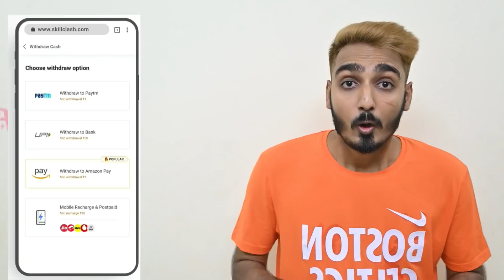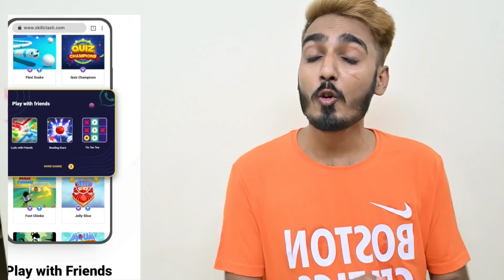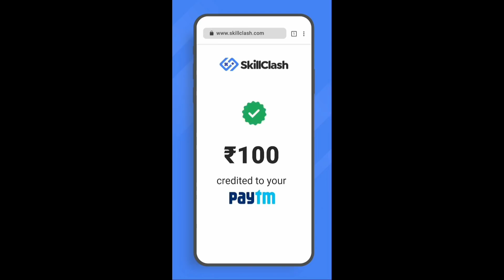First Time Prank On My Family 😂 AAWARA की OP वाली पिटाई || Prank Gone Wrong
I Got 25000+ Diamond Gift From Garena

1000+ Gun Crates Opening

Girlfriend Prank on AAWARI Crying Face

Playing With Ajjubhai94 ( total Gaming )

Playing With AmitBhai (Desi Gamers )

ɪɴsᴛᴀɢʀᴀᴍ ʟɪɴᴋ

About video : PRANK ON NAYAN ASSASSIN AND HIS OP REACTION 😂😂🤣🤣 - Garena free fire 1 Vs 2 With My Subscriber For Dj Alok & Elite Pass🥺 Who Will Win? Op Challange -Garena Free fire I Ask For Dj Alok From Random Players 😭| Emotional moment | I Gave Him Dj Alok - Garena Free Fire 1 Vs 1 Challenge With My Subscriber🥺| Who WIll WIn? Dj Alok & Elite Pass - Garena Free Fire I Ask For Dj Alok From Random Player😢 | Crying moment | I Gave Him Dj Alok - Garena Free Fire with total gaming and loud who will win 1 Vs 1 With My Subscriber For Dj Alok & Elite Pass🥺| Who Will Win? $1000 Challange-Garena Free fire10 Years Boy Ask Me For Dj alok & Diamonds || I Gave Him Dj alok -Garena Free Fire2 Boys Ask Me For Dj Alok & Elite Pass | Emotional Moment Moment😭|I Gave Him DjAlok-Garena Free fire rs Boy Ask Me For Dj Alok & Diamonds | Crying Moment 😭 | I Gave Him Dj Alok - Garena Free fire9 Yrs Litle Boy Ask Me For Dj Alok & Elite Pass | Crying Moment😭| I Gave Him DjAlok-Garena Free fire10 Yrs Boy Ask Me For Dj Alok & Elite Pass | Crying Moment 😭 | I Gave Him Dj Alok - Garena Free fire 11 Yrs Boy Ask Me For Dj Alok & Diamonds | Crying Moment 😭 | I Gave Him Dj Alok - Garena Free fire9 Yrs Boy Ask Me😭 | I Gave Him Dj Alok - Garena Free fire 12 Yrs Boy Ask Me For Give Him Dj Alok😭 Crying moment 😥 - Totalgaming​​​ Desigamers​​​ ajjubhai94​​​ djalok​​​ djalokfreefire​​​ freefire​​​ ikilleajjubhai94​​​ ajjubhai​​​ totalgaming​​​ # Totalgamer​​​ ajjubhaitotalgaming​​​ Totalgamingfreefire​​​ ajjubhaifreefire​​​ ajjubhai94​​​ totalgaming​​​ Sath​​​ #Ajjubhai​​​ ajjubhai94​​​ factoryfreefire​​​ freefireindia​​​ Bussgaming​​​ Bussgamingfreefire​​​ freefirefactory​​​ totalgamingvideo​​​ totalgamingfreefire​​​ totalgaminglive​​​ swamff​​​ prankfreefire​​​ 9yearboyprank​​​ prankon9yearboy​​​ djalok​​​ cryingmomentfreefire​​​ djalokfreefire​​​ freedjalok​​​ howtogetdjalok​​​ howtohackfreefirediamonds​​​ diamondhacker​​​ djalokhacker​​​ FreeFire​​​ pkgamers​​​ FistFight​​​ djaloklive​​​ djalokgiveaway​​​ freedjalok​​​ djalokingold​​​djalokfreefire​​​ freedjalokforeveryone​​​ freedjalok howtogetfreedjalok​​​ boyaskmefordjalok​​​
dj alok character free mein kaise le,
2 :- How To Get Dj Alok Character In Gold
3 :- How To Get Alok Character In Free
4 :- How To Get Free Dj Alok Character
5 :- Get Free Dj Alok Character In Free Fire